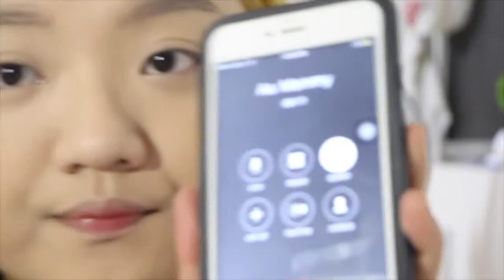Everyday Smokey Eye Look